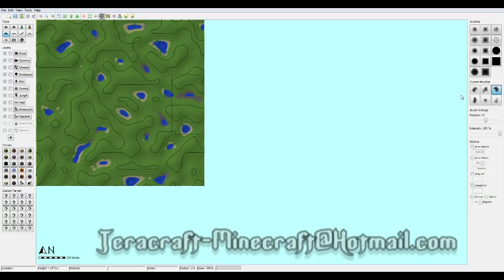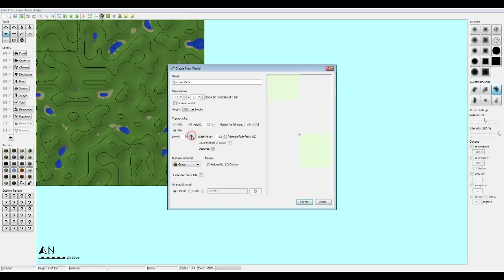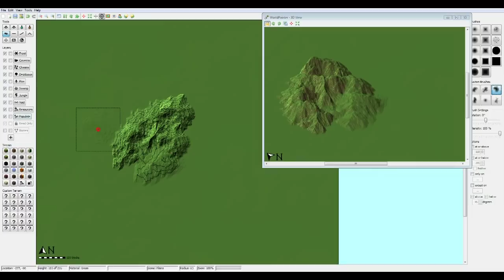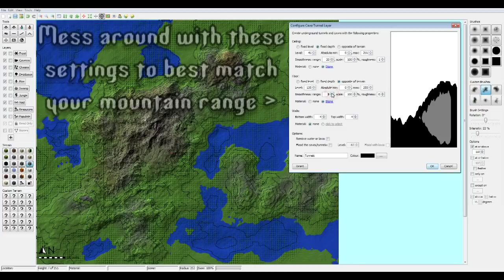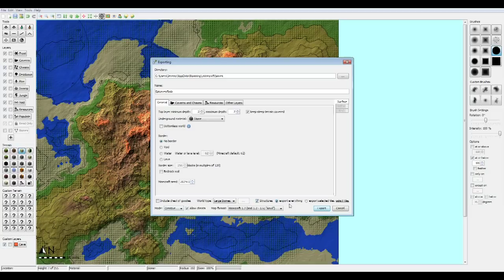World Painter Tutorial: Huge Custom Caves & Custom Brushes!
- Tutorials
- Mega Projects
- Time-Lapse Projects
- Server Builds
- World Painter Maps
- Themed Builds
- & Much More

For both commercial and non-commercial use.

Songs:

- Epic Dramatic Trailer
- Sweet Temper
- Medieval Dream